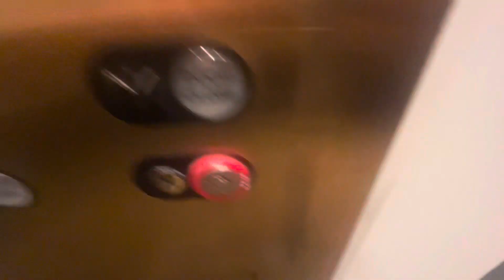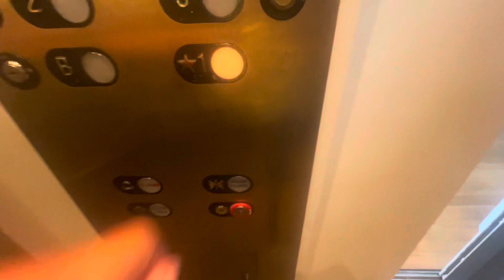AMAZING Schindler RT mod traction elevator (Frm Otis) RiverView building, Downtown Holland Michigan.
Riding the Very historic style, Fancy And Awesome Elevator At The RiverView Building In Downtown Holland Michigan. Floors 4 - 5 Were Restricted So We￼ Can Only Go To 3 Is The Highest. This is one of my personal favorites in Downtown Holland!￼
FUN FACT: This is the TALLEST BUILDING In Downtown Holland!
CRUISE SHIP TRIP SPECIAL!
3 MORE DAYS TO GO!
Date Filmed: 8 / 11 / 23.
Installation Year: 1976.
Year Modernized: 1999.